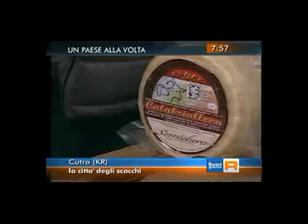BUON GIORNO REGIONE